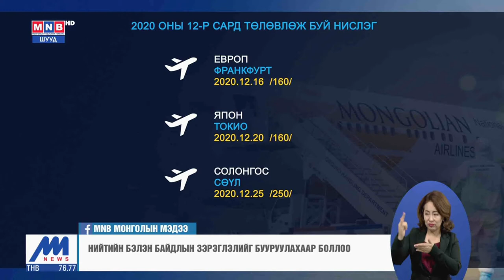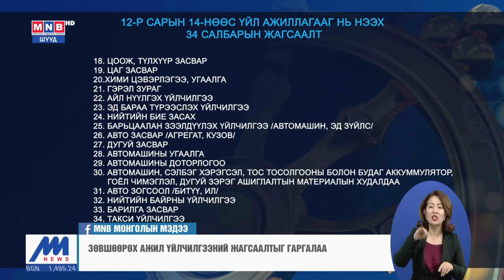Ирэх даваа гарагаас хөл хорио суларна